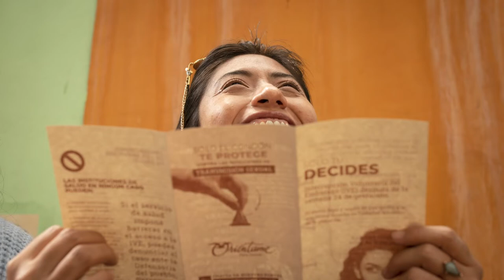Tú donas, ellas deciden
¡Ayúdanos a ayudar! D O N A 🧡

Tu donación garantizará acceso a servicios de anticoncepción de larga duración, asesoría y pruebas para infecciones sexuales, copas menstruales y aborto legal para personas en situación de vulnerabilidad social y económica.